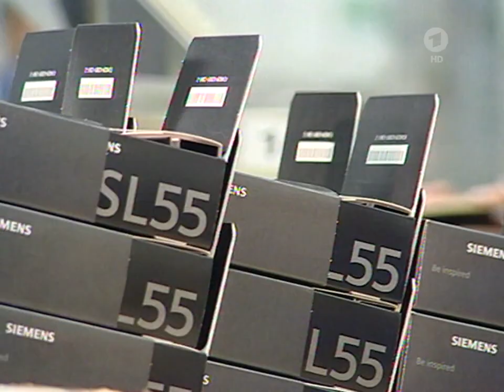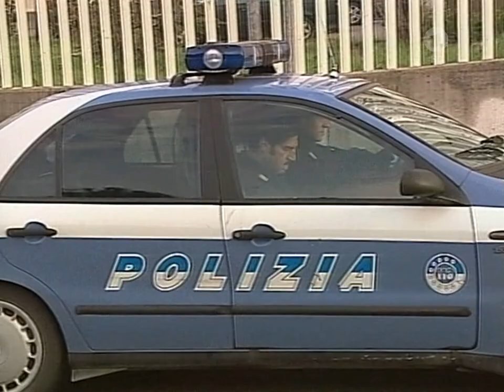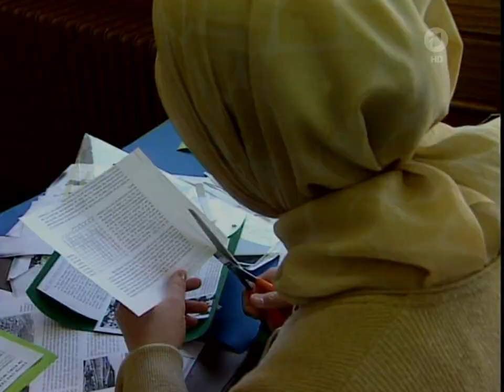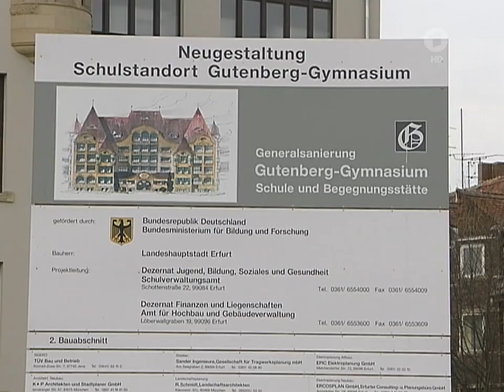01. April 2004 Handel mit Afghanistan, Steuern für Dieselautos, Arbeitsplätze bei Siemens,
Handelsvereinbarungen mit Afghanistan
Steuern für Dieselautos,
Arbeitsplätze bei Siemens

tagesschau vor 20 Jahren, 01. April 2004
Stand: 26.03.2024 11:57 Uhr